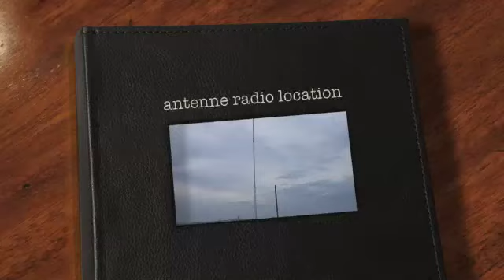antenne radio location.m4v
deployer  une antenne télescopique pour mettre en place un point haut de 16 métres en 15 minutes